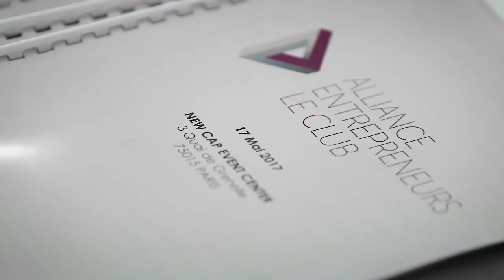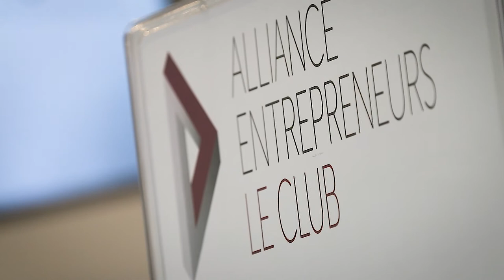ALLIANCE ENTREPRENEUR LE CLUB